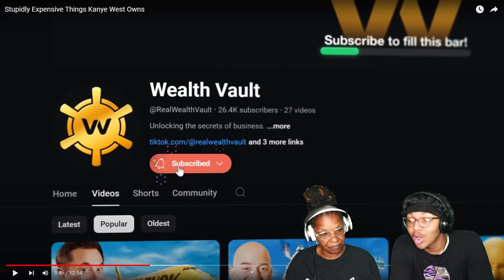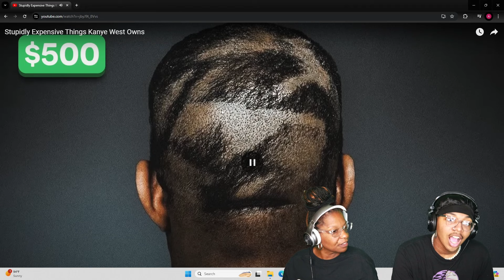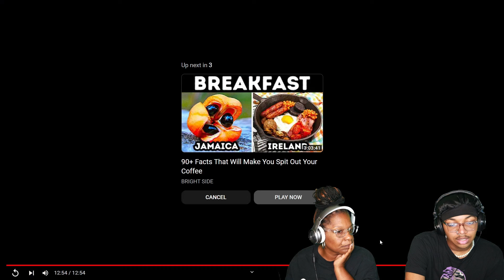Kanye Has The Worst Spending Habits We've Seen...